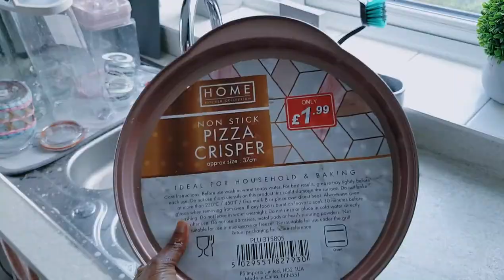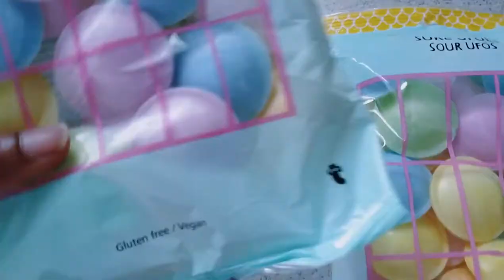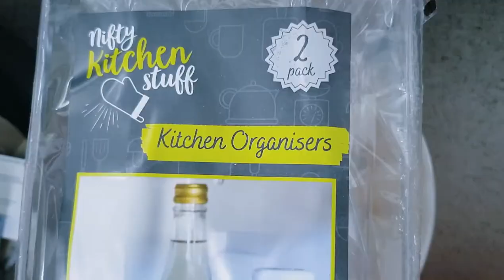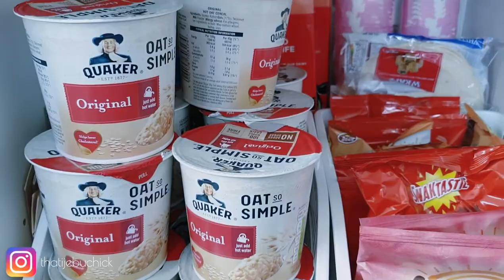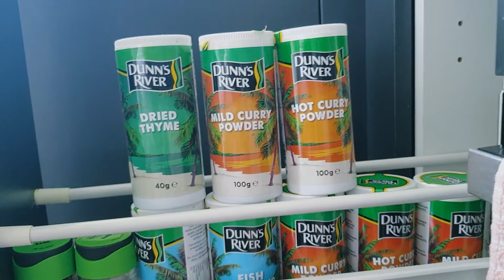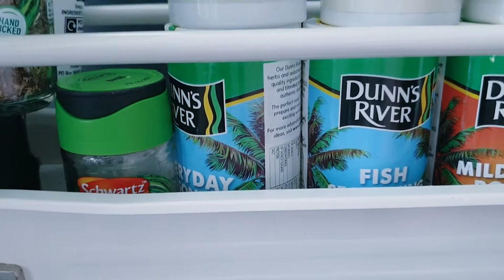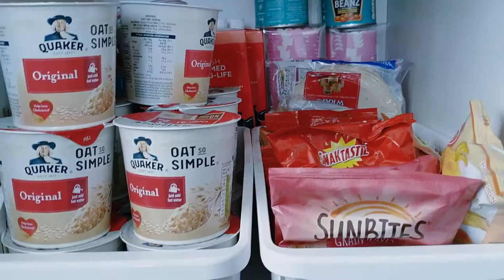DECLUTTER AND ORGANISE MY CABINET / PANTRY WITH ME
how are you all doing? hope u all are keeping safe? It's beginning of Autumn🍁🍂 already, keep safe and warm out there

In this video am showing u how i orgainse my#pantry#pantrygoals#organisemycabinetwithme